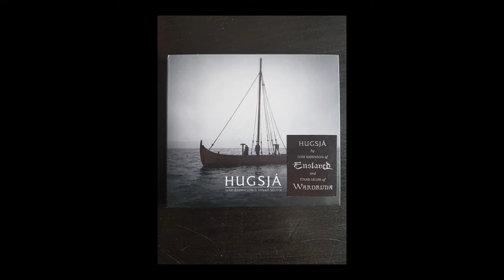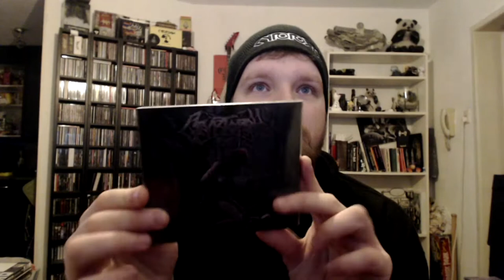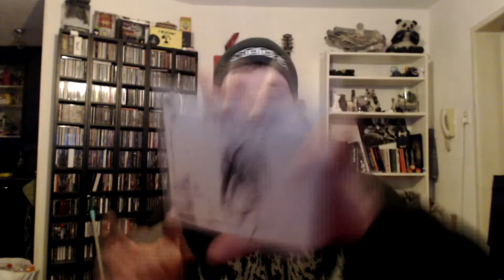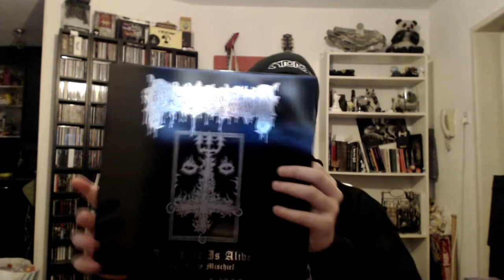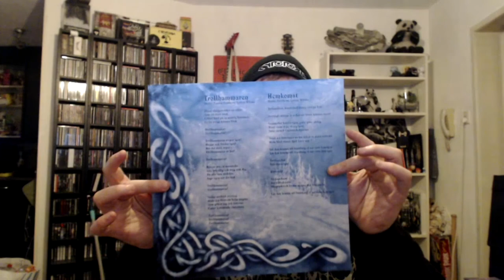GMP: Hammerheart Records Unboxing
Hi,

Facebook.com/goodmusicpromotions
Instagram.com/gmpgoodmusicpromotions
Good-music-promotions.webnode.nl

Also be sure to check other YouTubers I like and follow:
Youtube.com/metalviking82
Youtube.com/channel/UCxhB5JDHd-motvgA0l23U_Q

Be sure to check my other YouTube page:
Youtube.com/channel/UCtkilAO9qIPGM9MV8jACAAg
Instagram.com/possessedanthology